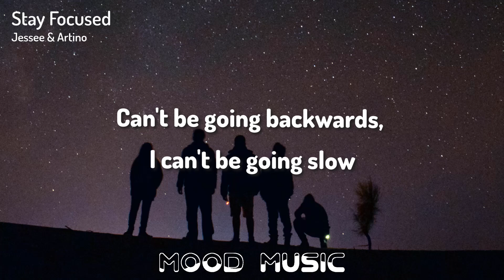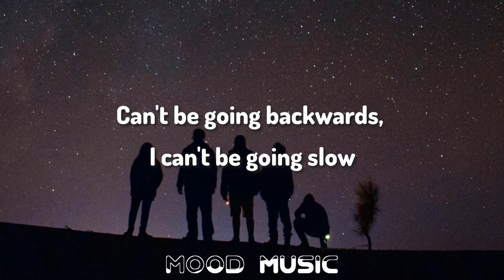Jessee & Artino - Stay Focused | DnB | (Lyrics)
🎤Lyrics -